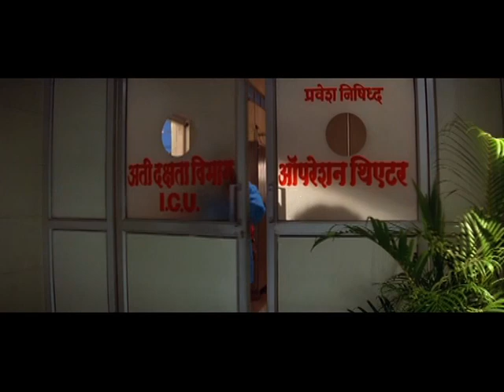Full 3 Dhamaal Marathi Movie | Part 05/10 | Priya Berde, Kishori Godbole, Makrand A | Comedy Movie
Watch 'Part - 5' of the superhit blockbuster comedy marathi movie "Full 3 Dhamaal" starring Priya Berde, Makrand Anaspure, Kishori Godbole, Abhiram Bhadkamkar, Suchitra Bandekar, Prasad Oak, Rasika Joshi, Savita Malpekar, Dilip Prabhavalkar & Mahesh Kothare.

Directed by Mahesh Kothare.

Synopsis: The three ladies ( Priya Berde, Suchitra Bandekar and Kishori Godbole) are fed up with their routine lifestyle. To bring some spice to their life, they decide to do something different and thrilling. They reach a tourist spot. It is here where trouble comes to partner them. Full 3 Dhamaal revolves around how the three ladies try to rescue themselves but instead end up getting more and more involved.